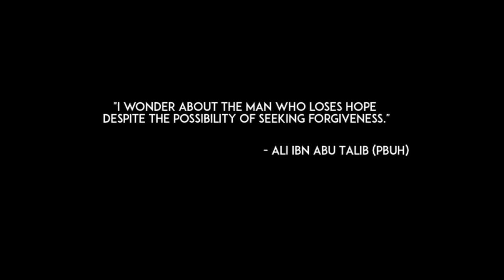Born in God's House || Ali ibn Abu Talib || Spoken Word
Short spoken word about Ali Ibn Abu Talib (pbuh).